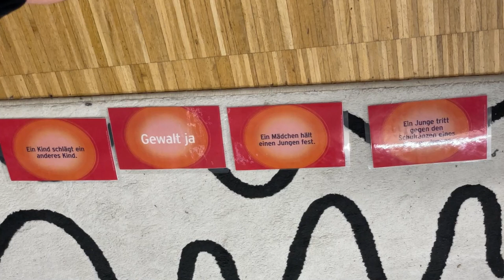Clôture du projet « Mamer Egalité »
Le vendredi 20 mai 2022, la deuxième édition du projet "Mamer Egalité", organisée pendant 4 jours dans les écoles primaires de Mamer et Capellen, s'est terminée. Le dernier jour de la semaine d'action, la  ministre de l'Égalité entre les femmes et les hommes Taina Bofferding s'est rendue sur le campus Kinneksbond pour rendre visite aux enfants et assister aux ateliers. Ceci en présence du bourgmestre Gilles Roth et des échevins Roger Negri et Luc Feller. Voici une vidéo avec les meilleures images.